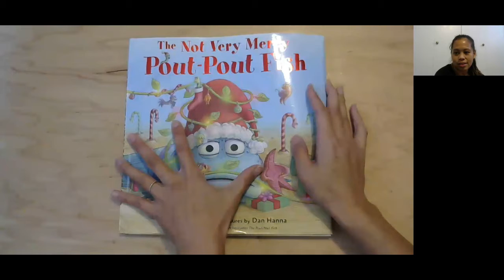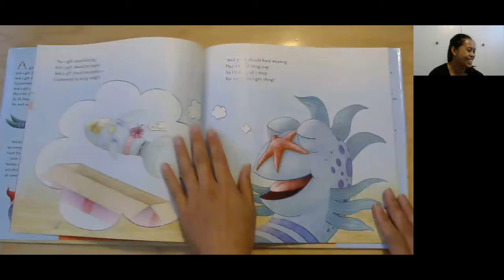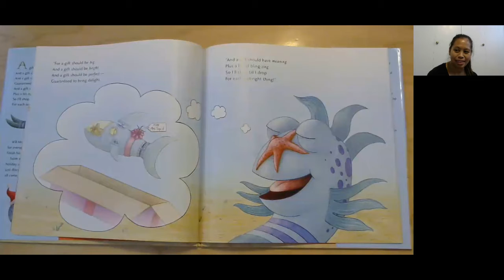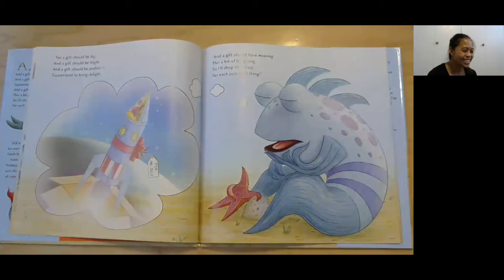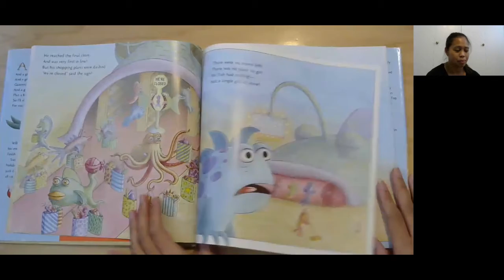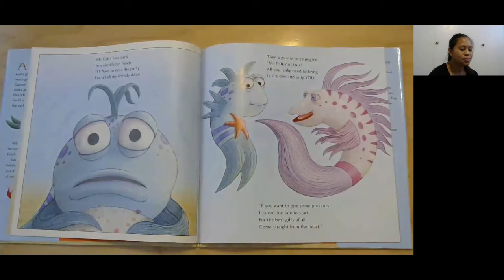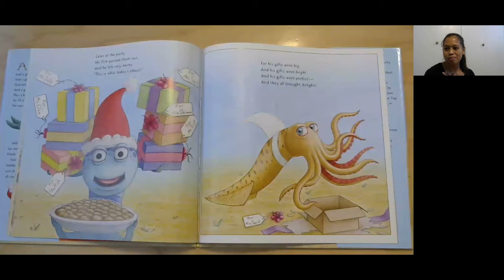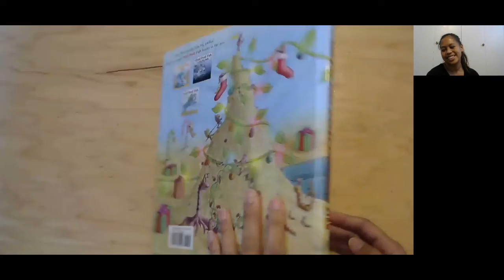Christmas Storytime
The Not Very Merry Pout-Pout Fish